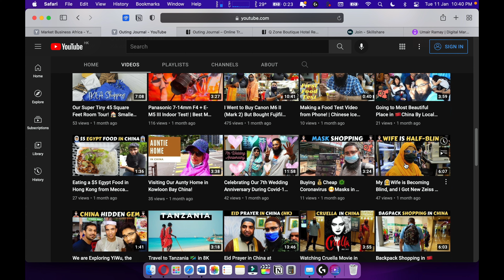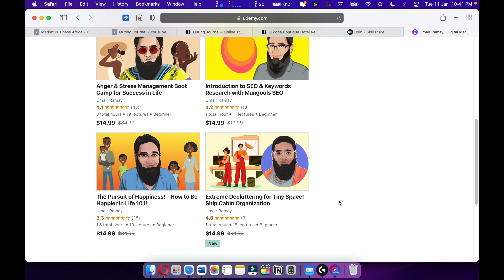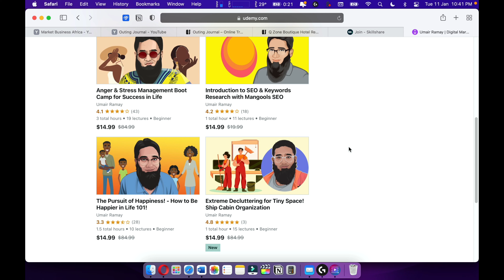Bully 🔥 iPad Pro 12.9 (Mini-LED 2021) Gameplay! | Apple M1 Gaming!🕹️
Bully iPad Pro 12.9 Mini-Led/OLED 2021 iPad Pro. The 12.9 iPad is best to play Bully on it.